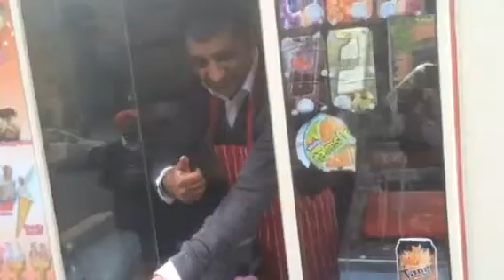Manchester Nagar Kirtan 3 May 2015 Albert Square